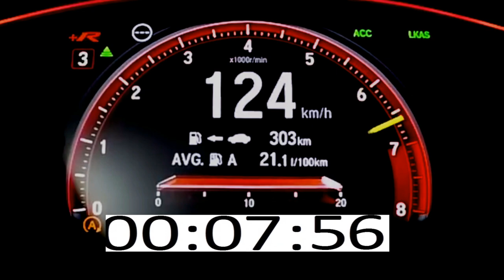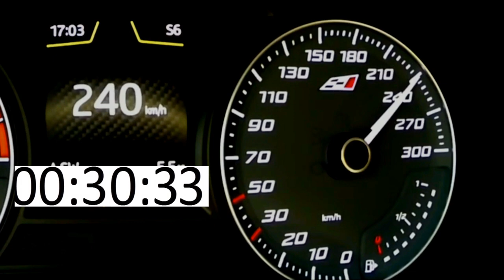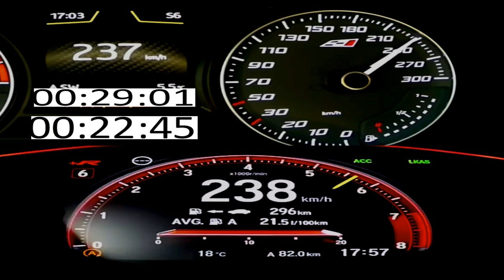Winner is :Seat Leon Cupra 290 HP vs Honda Civic Type R 320 HP Acceleration 0-250km/h 100-250km/h